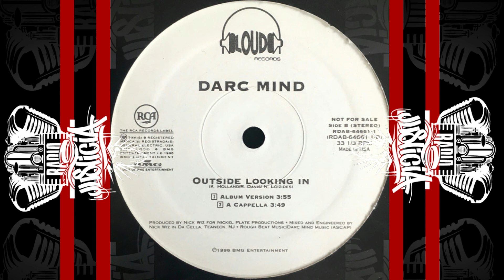Darc Mind – Outside Looking In [Acapella] (1996)